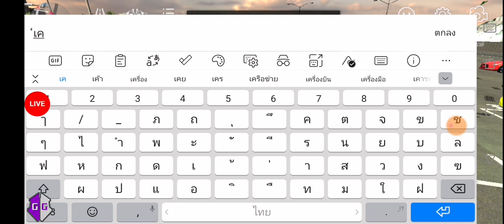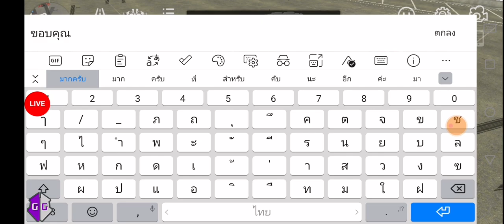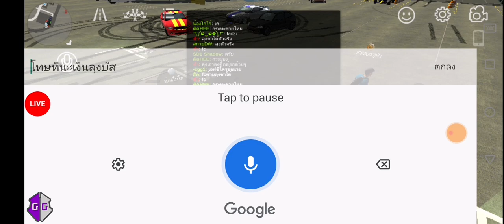แกล้ง​คนในเกมซื้อรถด้วยเงินบัคจะขายกี่ล้านก็ได้ลุ​งชา​โด้​SD1​ShadowSD1​carparking​gaming​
LineID​▶️taatonk

ID:Nimotv▶️62895582

เกมแข่งรถID: GN146744​

เพจ:Shadow​ SD1